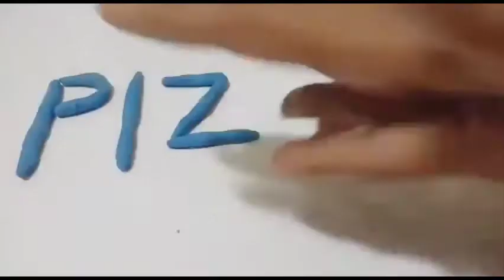Home made clay || Preparing clay at home with maida flour || craft ideas